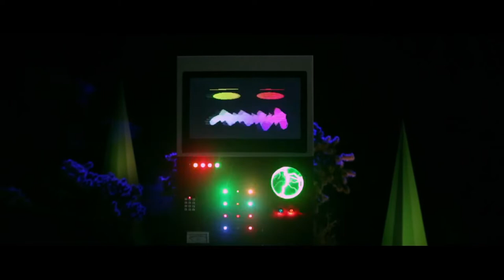Computer Jay - Hardships(Ft. Orfeo)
Written and Produced by Computer Jay
Video credits:
Directed By Computer Jay
Cinematography : Ito, Theo Jemison, Talltree
Editor/Post: Talltree
Produced By: The Weird Science
Add'l VFX: Ian Yee
Costume Design: Aubrey Binzer
Hair and Makeup: Nicole Castillo
Artist: Computer Jay featuring Orfeo
Song: Hardships
Label: Weird Science